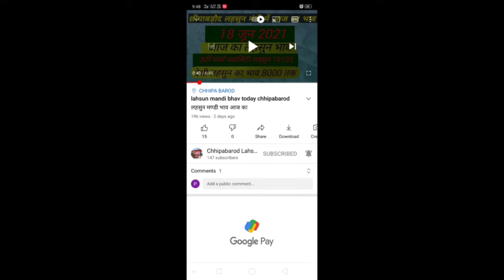Lahsun Mandi Bhav Today Chhipabarod (Rajasthan) छीपाबड़ौद लहसुन भाव 6 जनवरी 2024 Garlicpricetoday !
# mandi lahsun ka bhav Mandsaur mandi lahsun bhav